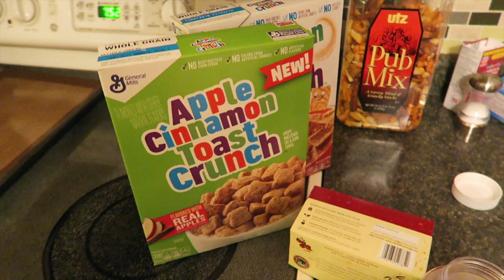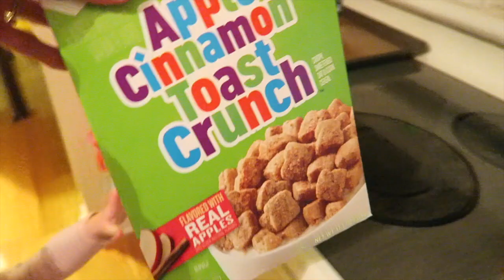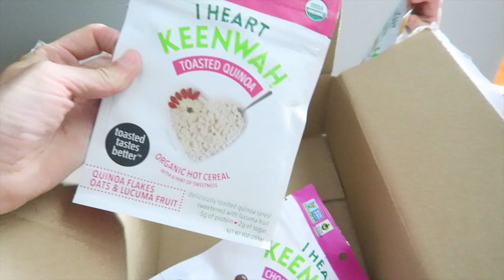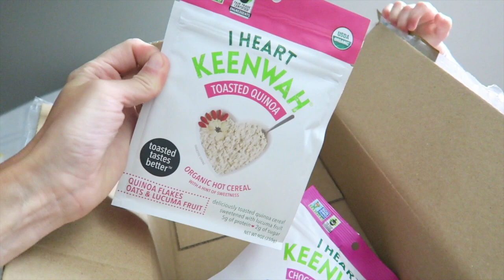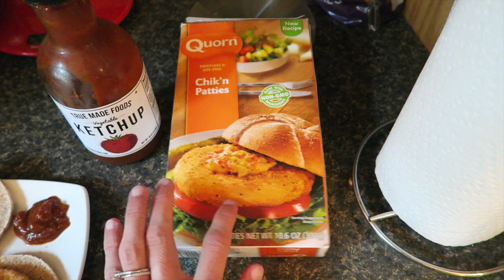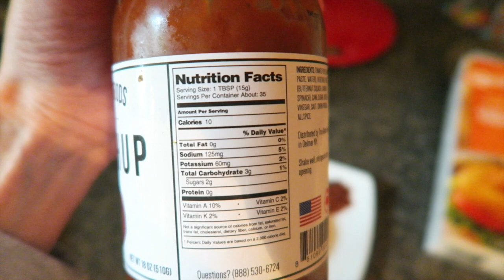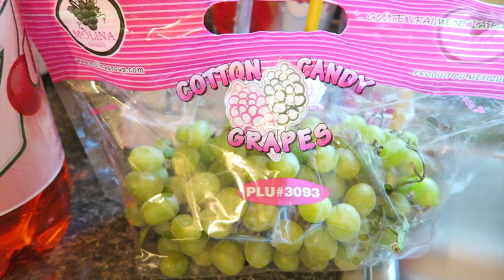Waffle Oreos & Cotton Candy Grapes: 20 Weeks Pregnant!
🎉Discounts:
KIMH to save 10%

🔸Snap Chat - KimHoeltje